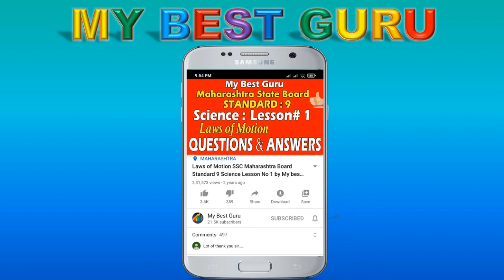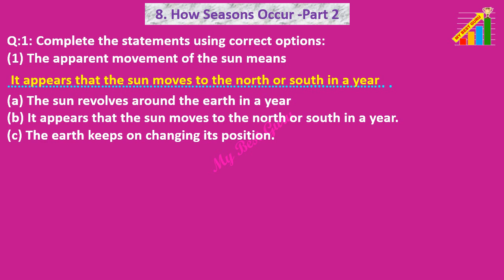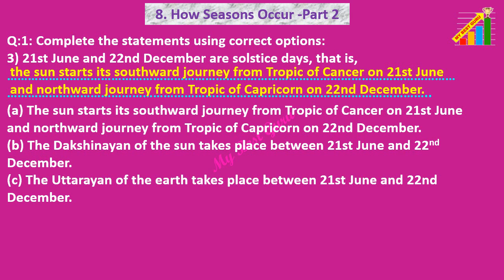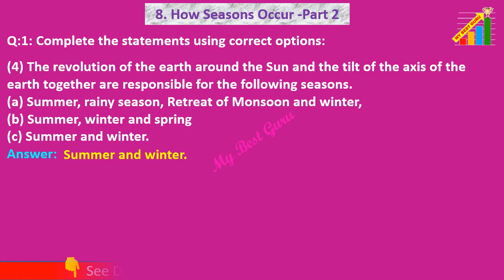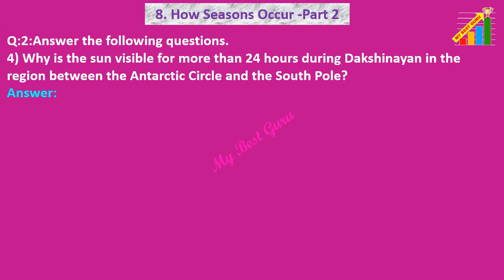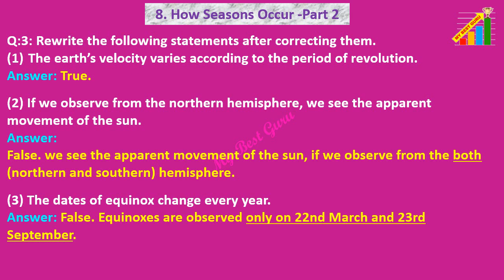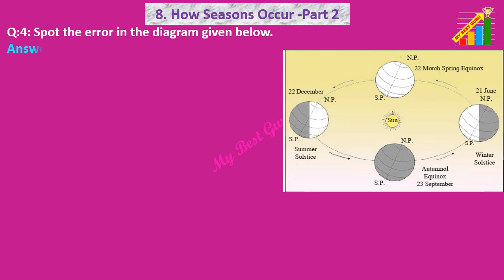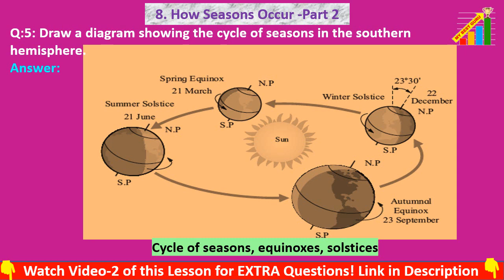Class 7 Geography chapter 8 exercise, How Seasons Occur Part-2 class 7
Use 'MY BEST GURU APP' from Google playstore for preparation of study